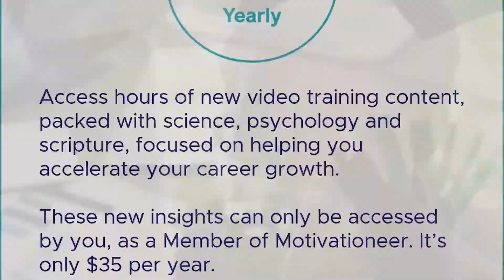Making a Case Against Our Boss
We all do it.  We experience a rough patch with our boss and we start believing our boss is out to get us.  So we start gathering evidence against them...just in case we have to defend ourselves.  And this mindset leads us astray.  As natural of a response as it is, making a case against our boss never serves us well.  Watch this video to find out more.

Shawn Sommerkamp